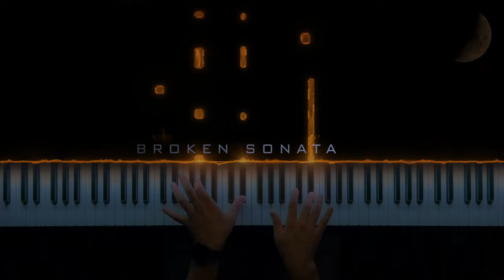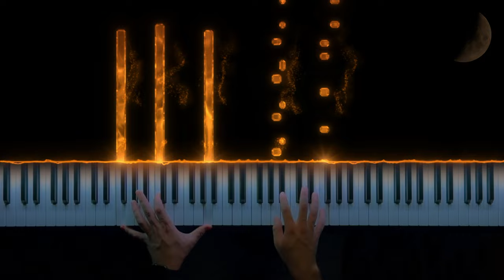Clavier - Broken Sonata || Original Piano Composition (Sheet Music)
🎹 Clavier - Broken Sonata. Original piano composition by Clavier.
I wrote it in cold rainy day. Sitting in my room and thinking about person who doesn't care about me anymore.